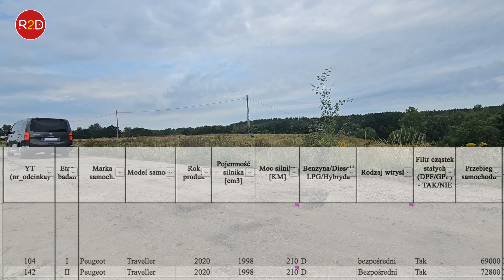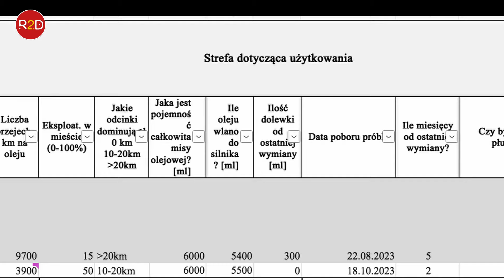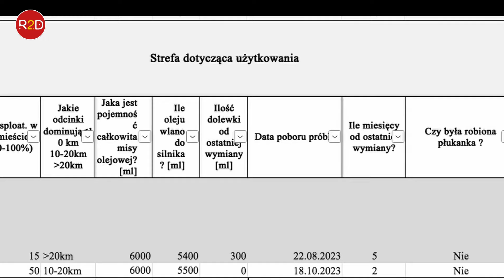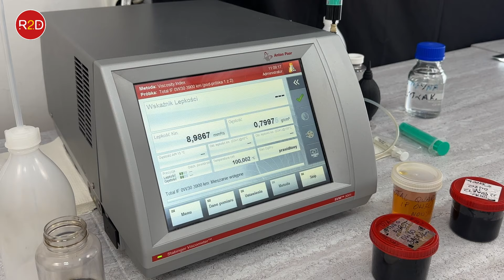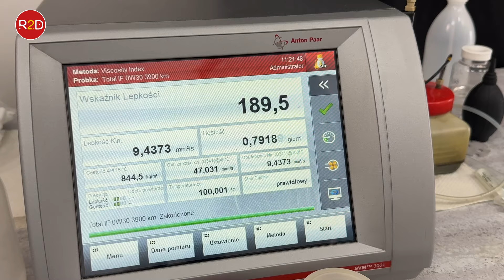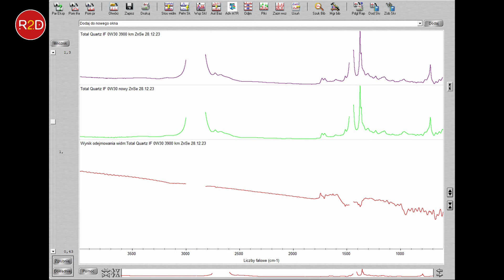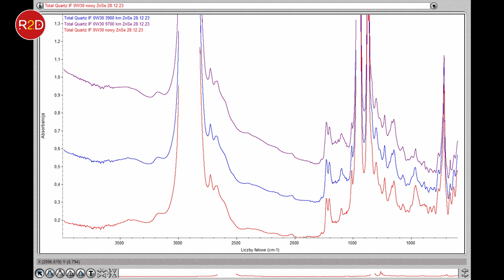Drugi etap badań - olej silnikowy Total 0W30 po 3900 km, Peugeot Traveller #142